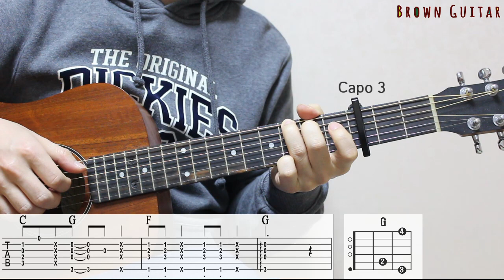문문 (MoonMoon) - 물감 (Paint) |기타코드,커버,타브악보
문문 (MoonMoon) - 물감 (Paint)